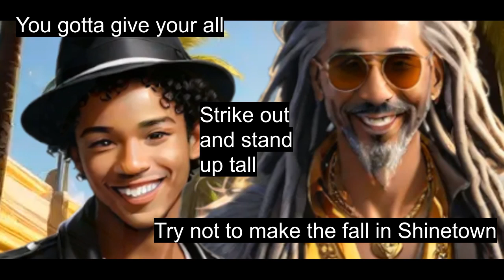Arms Of Justice - Shinetown (Lyric Slideshow) ft. ASTERIAN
[Official lyric slideshow of "Shinetown" by Arms Of Justice feat. ASTERIAN.]

"Shinetown" will be the opening track for the upcoming album of the same name.
This highly-anticipated disco/soul track will begin 'Shinetown' by introducing the titular town to all who want to pursue their passion. While the song encourages the listener to follow their dream, it also warns them to be aware of the disadvantages of fame and fortune.

Sites/software used to create this song:
- LMMS
- MixPad Multitrack Recording Free
- Synthesizer V (This work uses the Lite version)
LYRICS (for VOCALOID Lyrics Wiki editors):

[Verse 1: ASTERIAN]
In Shinetown, the music's in the air
In Shinetown, that sunshine hits your hair
In Shinetown, there's sparkle everywhere
In Shinetown, the streets are made of gold
In Shinetown, a story's to be told
In Shinetown, you must be brave and bold

[Chorus: ASTERIAN]
You gotta give your all
Strike out and stand up tall
Try not to make the fall in Shinetown
Nothing will feel the same
Faced with the perks of fame
Please do not forget your name in Shinetown

[Verse 2: ASTERIAN]
In Shinetown, the people dance and sing
In Shinetown, there's something good to bring
In Shinetown, your talent is your thing
In Shinetown, the hope will get you far
In Shinetown, you'll shine just like a star
In Shinetown, don't forget who you are